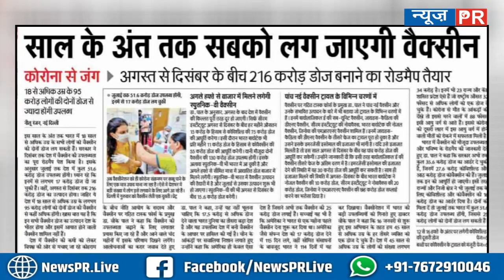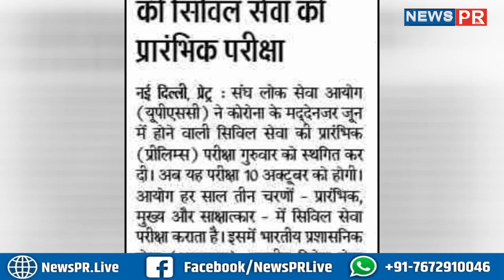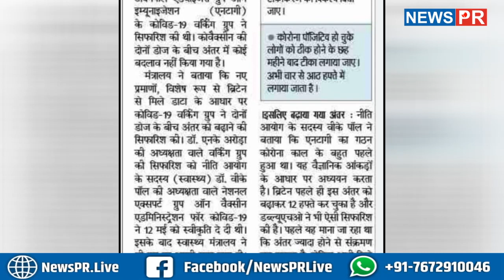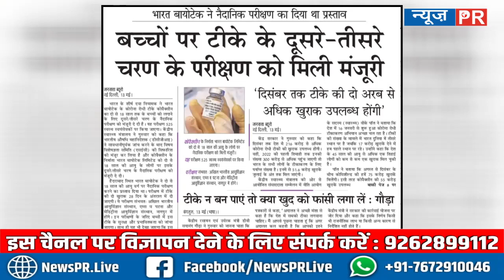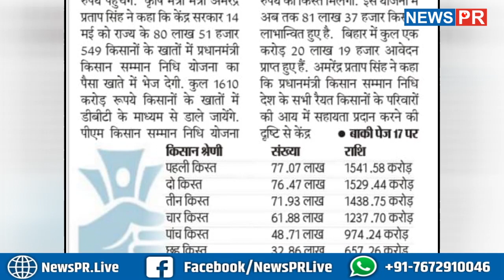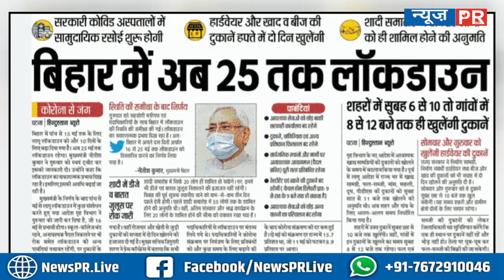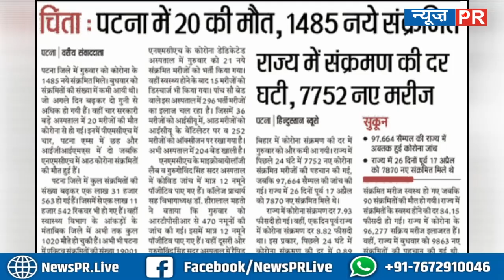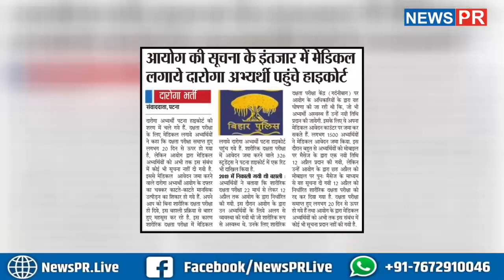Important News | 14/05/2021 | आज की महत्वपूर्ण खबरें | NEWS PR